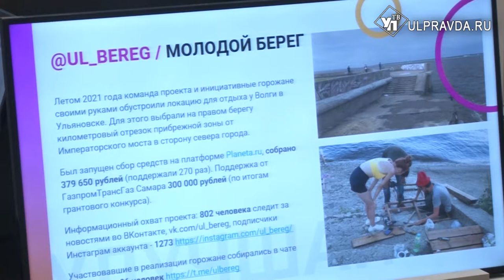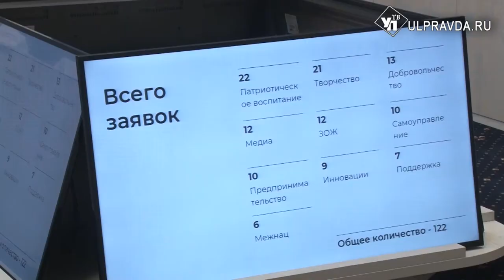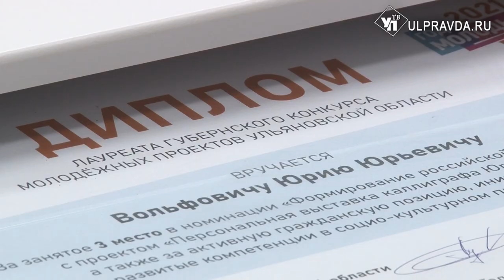1,5 миллиона - молодым. Ульяновцы представили губернатору свои идеи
Глава региона Алексей Русских встретился с лауреатами губернского конкурса молодёжных проектов Ульяновской области 2021 года.